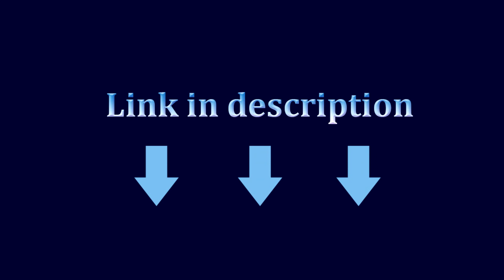CS Paw knife, training knife, gift knife.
Package Contents: 1 x CS412 CS GO Counter Strike Claw Knife Tactical Survival Camping Tool